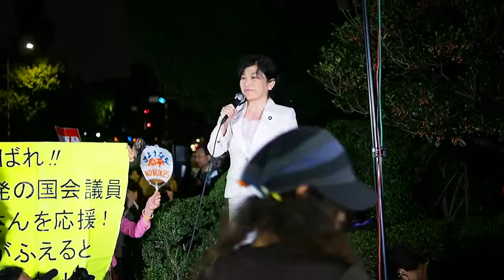2013.10.18 官邸前抗議行動：コール・リレー（福島瑞穂さん）〈ファミリー・エリア〉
2013年10月18日 毎週金曜日恒例の「首相官邸前抗議行動」

「ファミリー・エリア」（国会正門前近く）での、ダミアンさんによるコール・リレー（＆ギター演奏）。
福島瑞穂さん（社民党）も参加。